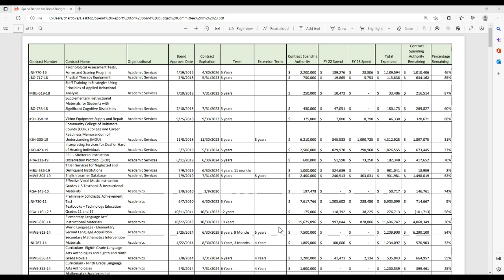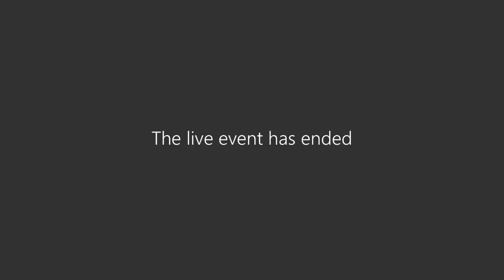Budget Committee Meeting 1-30-23